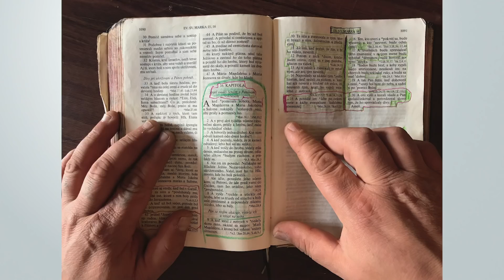Informativo Mundial das Missões - 28 de Março de 2020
Esse é um trabalho voluntário feito com as histórias do Informativo Mundial das Missões.

Trilhas sonoras:
TSH67_57_Hands_Across_the_World_(b)_(30)_(Barnaby J. Robson )
WOM37_44_Heart_And__Home_(b)_(Graham Preskett)
WOM37_46_Heart_And__Home_(d)_(Graham Preskett)
WOM37_58_Homeland_(d)_(Graham Preskett)